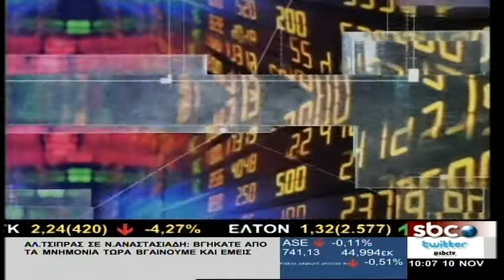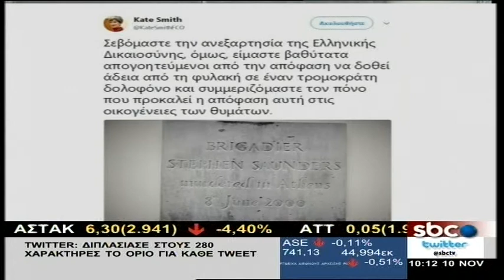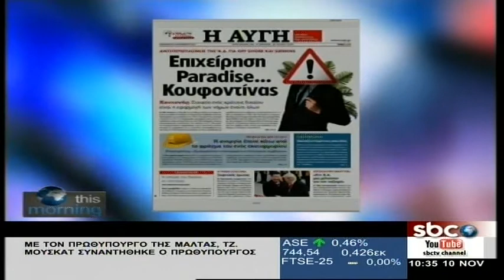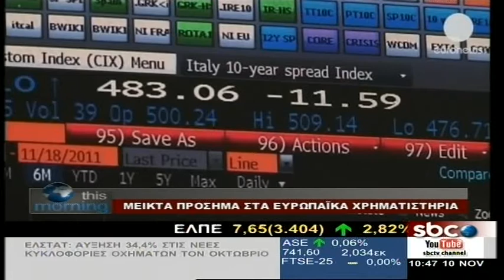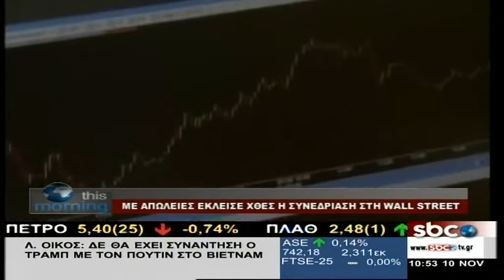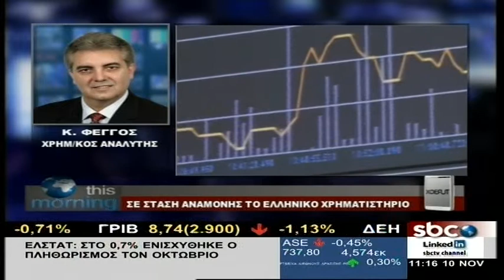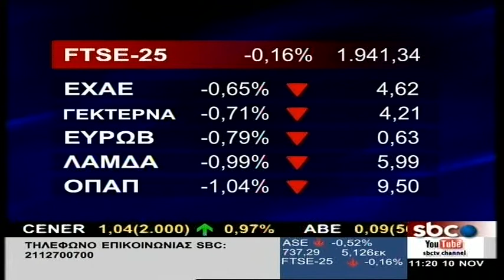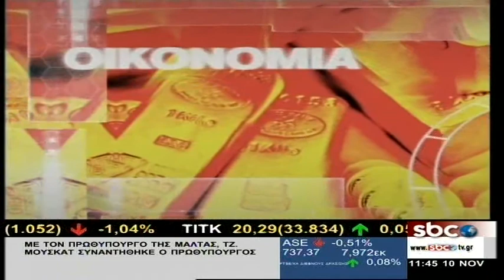This Morning - 10/11/2017 | Σ. Ροδοπούλου | SBC TV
Η σημερινή εκπομπή “SBC this morning” με τη Σοφία Ροδοπούλου εστίασε στις εκτιμήσεις την Κομισιόν για την ελληνική οικονομία. Ο Δημοσιογράφος της εφ. «Η Αυγή» Γιάννης Αγουρίδης αναφέρθηκε στην υποβάθμιση των εκτιμήσεων για την πορεία της οικονομίας φέτος, αλλά και στο γεγονός ότι η ανάπτυξη στην Ελλάδα αναμένεται να ανακάμψει την επόμενη διετία.
Χρηματιστηριακό σχόλιο από τον κ. Κωνσταντίνο Φέγγο, Πρόεδρο της Versal ΑΕΠΕΥ.
Στο ρεπορτάζ της η δημοσιογράφος Αλεξάνδρα Γκίτση μίλησε για την αγορά του οργανωμένου λιανεμπορίου τροφίμων, η οποία για πρώτη φορά μετά από πολλά χρόνια η μηδένισε τις απώλειες, με βάση τις μετρήσεις κατανάλωσης στο οκτάμηνο.